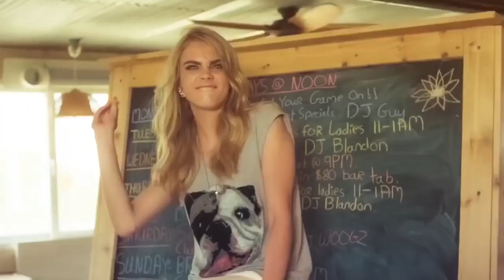Passive Rebel - Intervisionary (Vlog No Copyright Music)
- You MUST contact the artist directly for usage of music in commercial projects or huge concepts for audio-visual content.